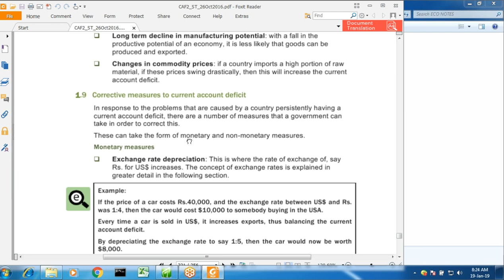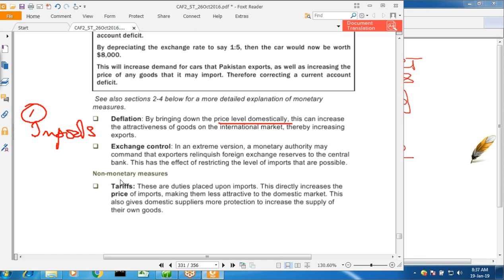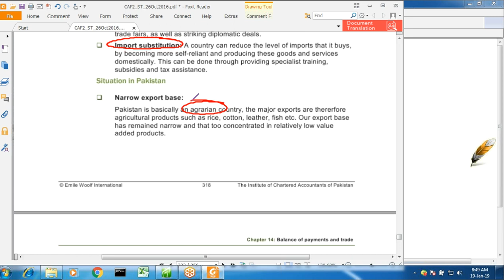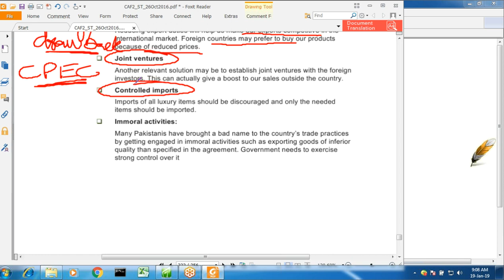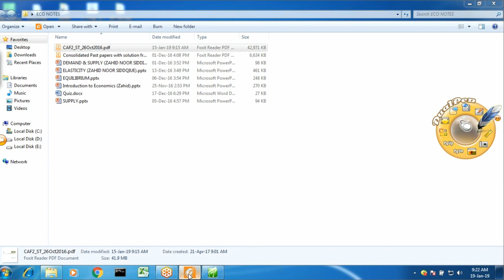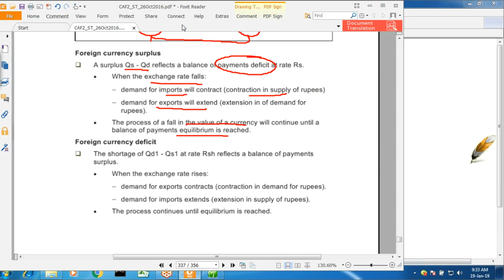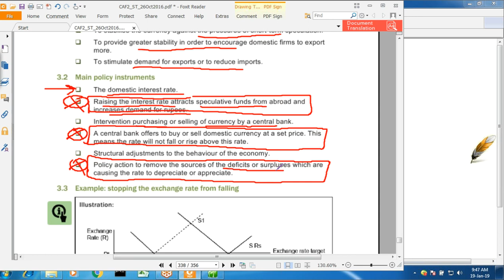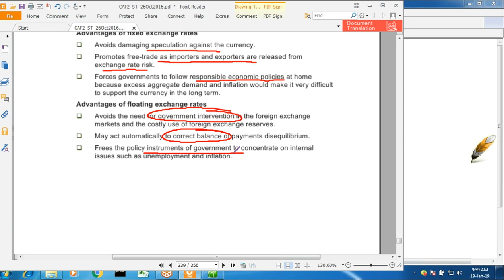lecture-66 Introduction to economics and finance CAF-02-----------ICAP